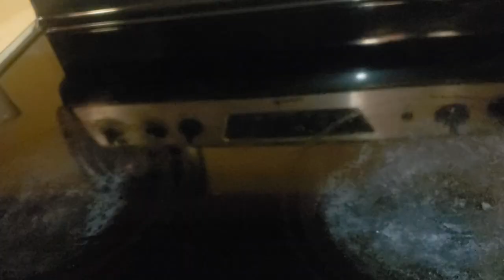Quick stove cleaning!! Fastest I have ever did😂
While this upload gonna clean the rest of my stove as well as counters and dishes..Then off  to the next 😂😂😉🥰😘😍

Sponge mamag,
Tees RandomTubes,
M H asmr,
Andrew Smitt,
ASMR-o-rama,

Love yall!!! Always and forever..

Hope you guy's enjoyed this humble little unedited video although I had to pause once to get my margarita 😂😂😂😂

If you are new to my channel,  welcome boo!!!

Thanks guy's ❤❤❤❤

sponge mamag
Tees RandomTubes
M H asmr
Andrew Smitt
Asmr by t
Sonic20681